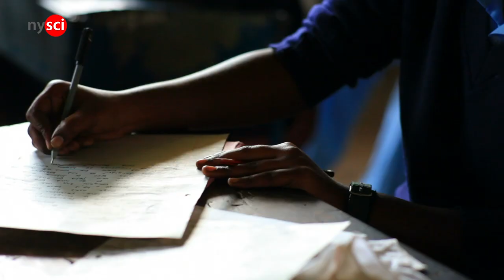International Literacy Day 2018: Improving Literacy Around the World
International Literacy Day, celebrated annually on 8 September, is an opportunity for Governments, civil society and stakeholders to highlight improvements in world literacy rates, and reflect on the world's remaining literacy challenges. The issue of literacy is a key component of the UN's Sustainable Development Goals and the UN's 2030 Agenda for Sustainable Development.

The UN's Sustainable Development Goals, adopted by world leaders in September 2015, promotes, as part of its agenda, universal access to quality education and learning opportunities throughout people’s lives. Sustainable Development Goal 4 has as one of its targets ensuring all young people achieve literacy and numeracy and that adults who lack these skills are given the opportunity to acquire them.

This year’s theme is ‘Literacy and skills development.’ Despite progress made, literacy challenges persist, and at the same time the demands for skills required for work, evolve rapidly. This year's theme explores integrated approaches that simultaneously support the development of literacy and skills, to ultimately improve people’s lives and work and contribute to equitable and sustainable societies. The day focuses on skills and competencies required for employment, careers, and livelihoods, particularly technical and vocational skills, along with transferable skills and digital skills.

This video was produced by Explainer TV, NYSCI's science communication youth development program.

Script/host/editor: Maanal